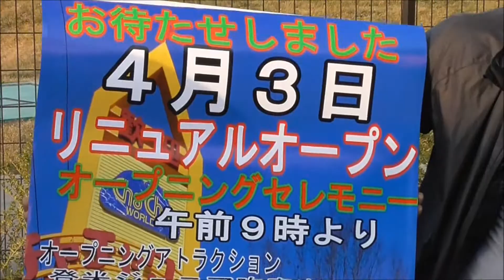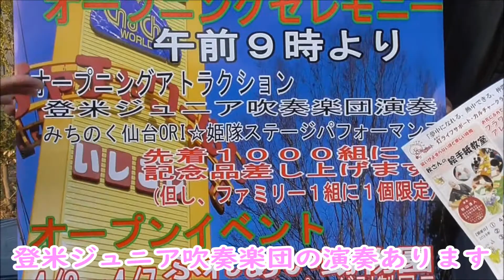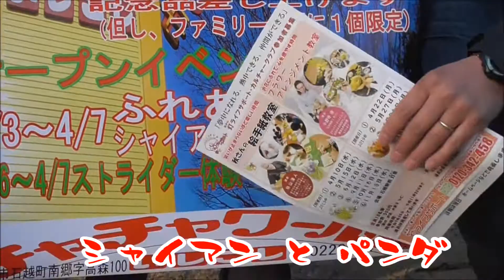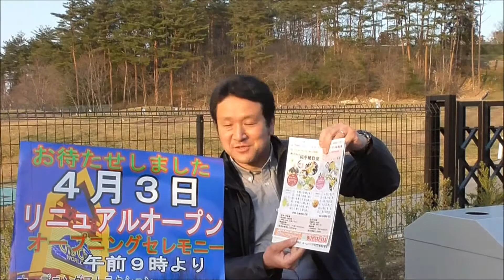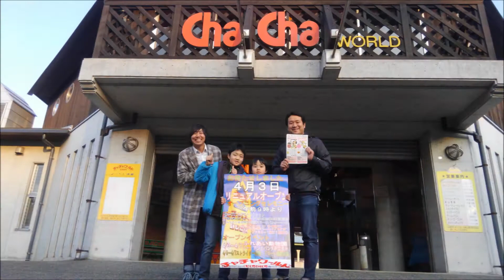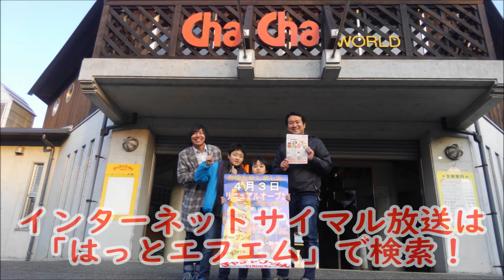武川健太の旅するラジオ 旅ラジ予告20190330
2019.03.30(土)午後3時～「鉄道写真家・武川健太の旅するラジオ」です！　登米コミュニティエフエム・はっとエフエム・76.7MHz是非お聴き下さい☆

メッセージも宜しくお願いいたします!

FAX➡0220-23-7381